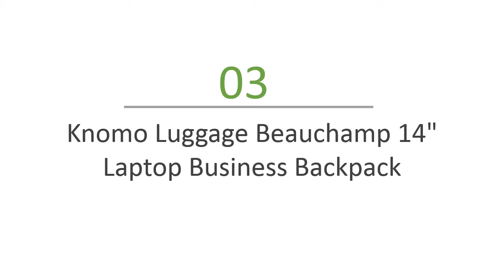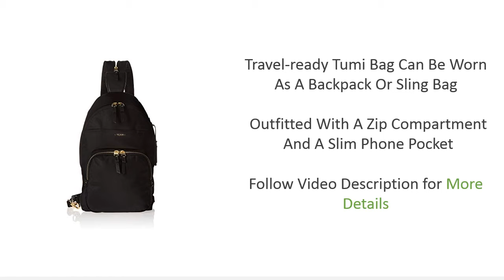Designer Backpacks For Women Reviews - Top 5 Best Designer Backpacks For Women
Welcome to my reviews. You watching Top 5 Designer Backpacks For Women  Reviews. Follow details below

1. Kate Spade Large Hilo Blake Avenue Laptop Backpack

2. Marc Jacobs Nylon Biker Backpack

3. Knomo Luggage Beauchamp 14" Laptop Business Backpack

4. Tumi Voyageur Nadia Convertible Backpack

5. MICHAEL Michael Kors Women's Small Rhea Backpack